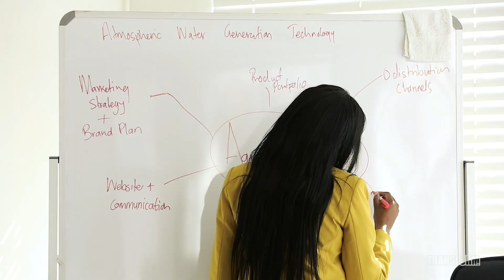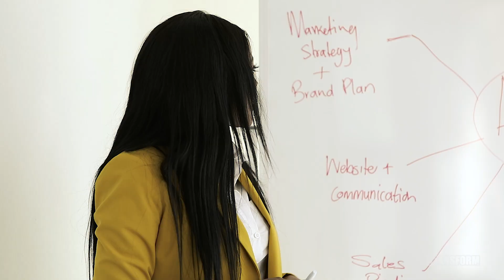Aqua Air Africa highlights. The company uses technology to generate water from the atmosphere.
The first African company to generate water from the atmosphere Aqua Air Africa speaks to Transform SA TV. CEO Keamogetswe Matsho shares her thoughts about how the company operates and what this means for South Africa and the continent.